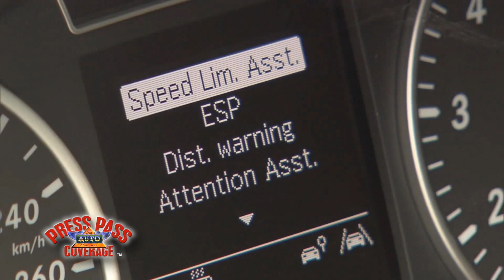Mercedes-Benz New B-Class Debuts at Frankfurt Motor Show